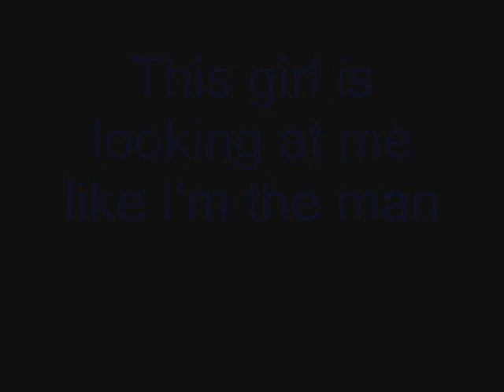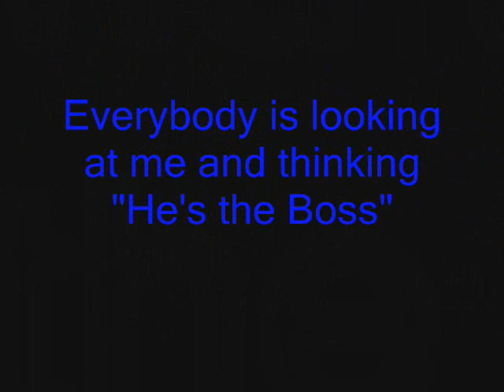Ben Lamb Swimming Highlights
This is what I did year round from 2006 to 2010. I was the Boss